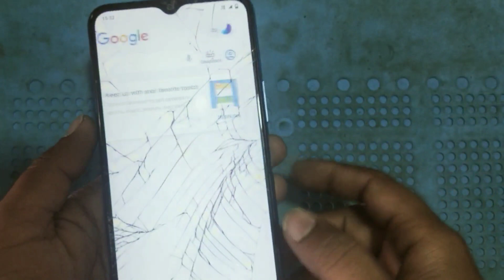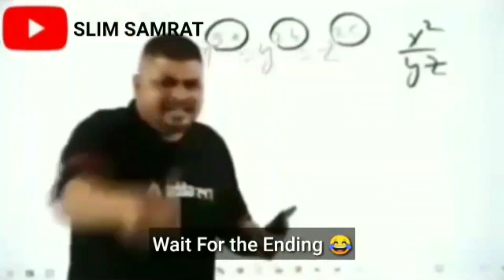Vivo y20a hard reset || Vivo Y20 Hard reset || How to reset Vivo Y20a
How to Hard reset in VIVO Y20A Vivo Y20G How can I unlock my vivo y20A if I forgot my password
Vivo Y20A Hard Reset Without Password  Vivo Y20A Ka Lock Kaise Tode 100% Ok
how to remove pattern lock vivo y20a  v2070 password unlock
how to remove pin lock vivo y20a
Vivo Y20a Frp Bypass
Vivo Y20a Ka Frp Lock Tode
Vivo Y20a Ka Frp Lock Tode By A2z Salotion 2021
vivo y20g hard reset
vivo y20 hard reset without pc
vivo y20a reset
vivo y20a hard reset code